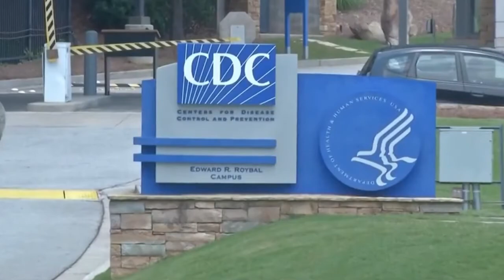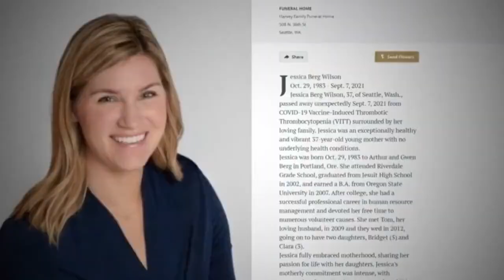What a difference six months makes.🤪